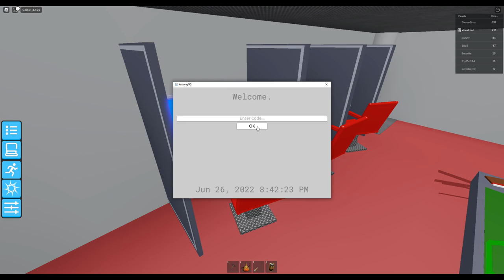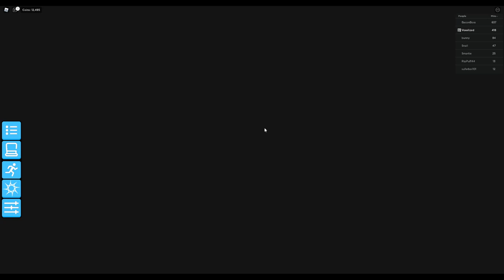Find the Hats | How to get 'Katsu Hat' and 'Don Hat'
basically to get this, go into the among us map then insert ka and don into the computers, ez pz